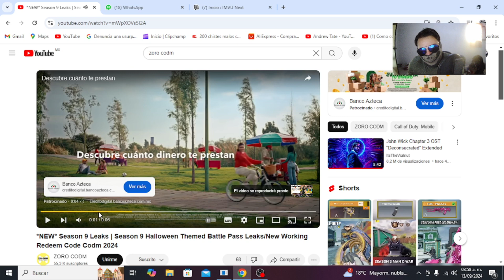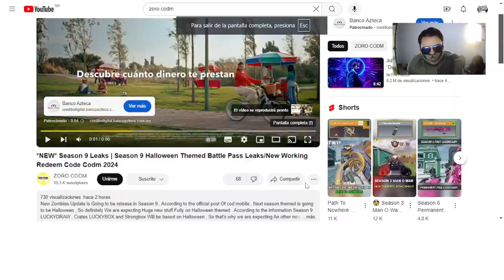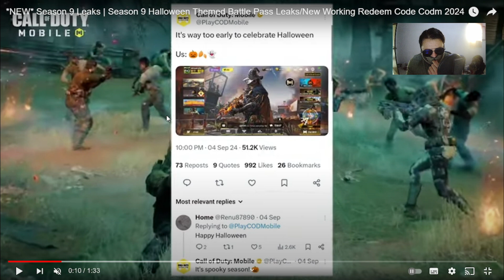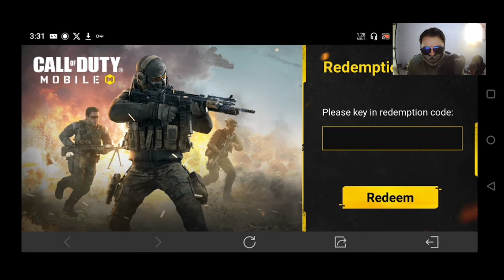SE VIENE PASE DE HALLOWEEN TEMPORADA 9!! EL MEJOR PASE DE COD MOBILE